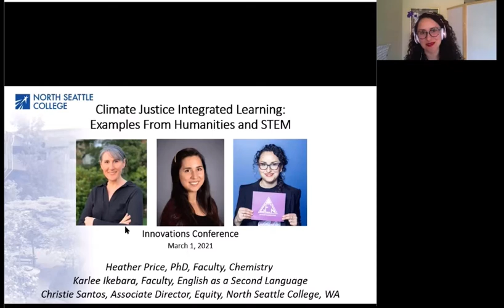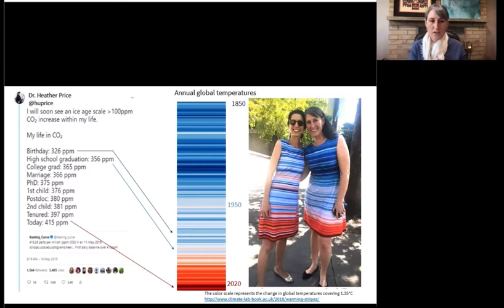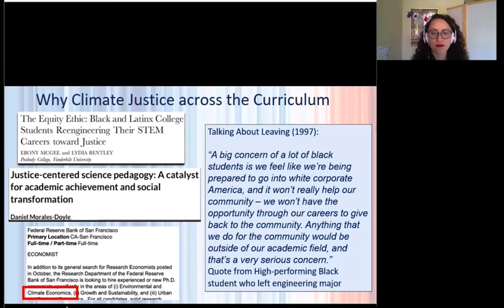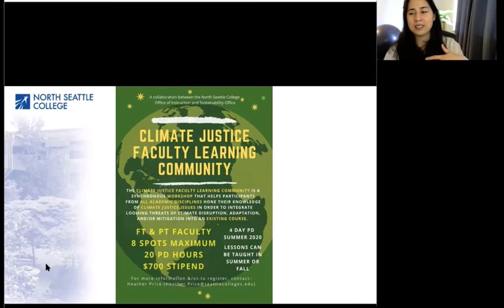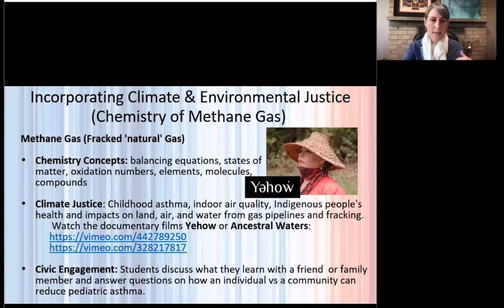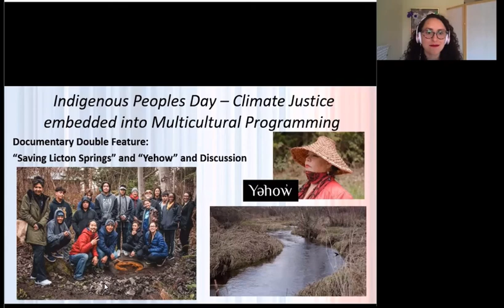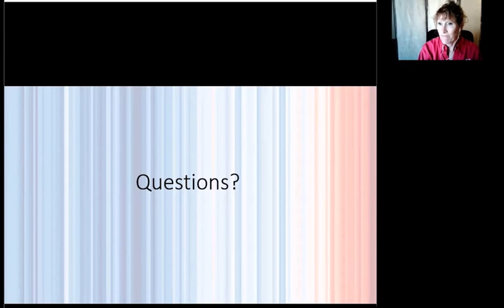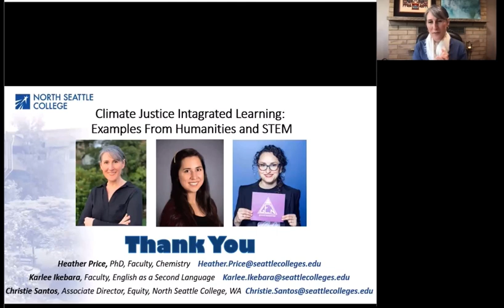Climate Justice Integrated Learning: Examples From Humanities and STEM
This is a talk on how to integrate Climate Justice across STEM and humanities curriculum was given March 1, 2021 by faculty and staff from North Seattle College.